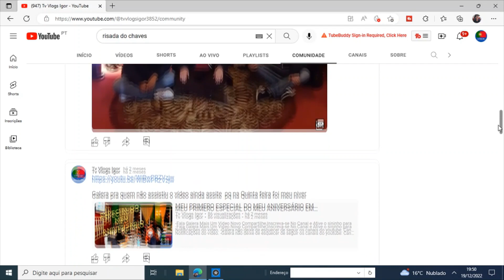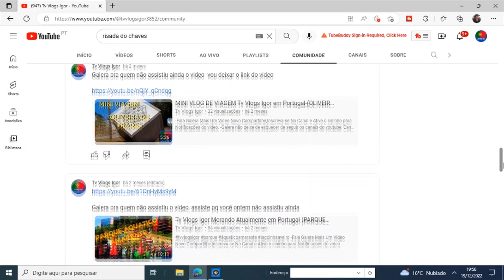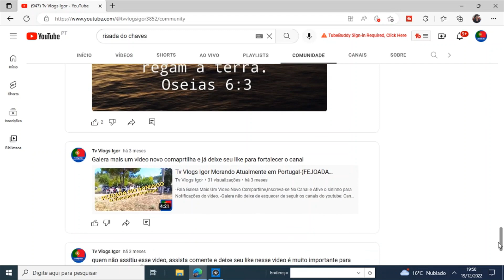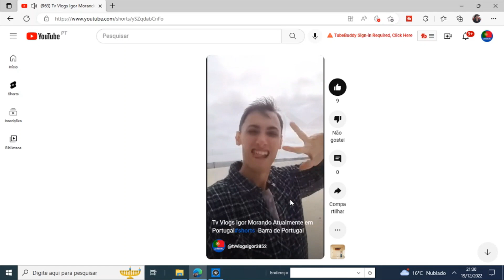Tv Vlogs Igor Morando Atualmente em Portugal (AGRADECIMENTO AOS 500 INSCRITOS)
Obrigado e Deus Abençoe